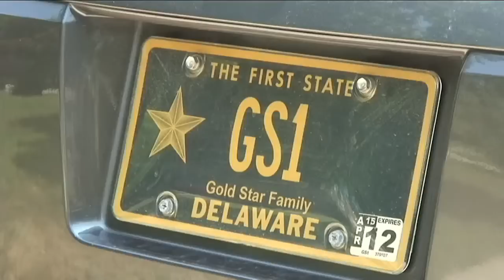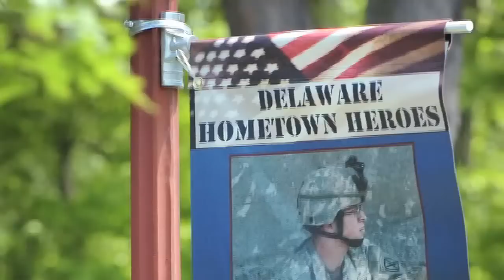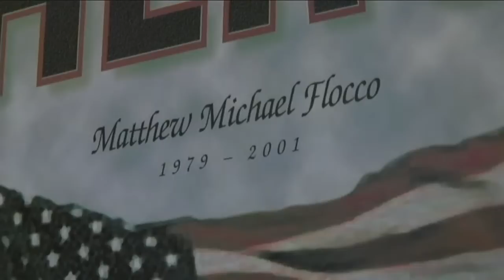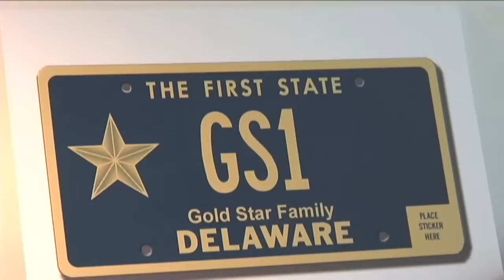25 Who Matter: Judy Campbell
Judy Campbell runs the Delaware chapter of the Gold Star families program, which gets banners to relatives of fallen veterans and assists them in other ways.
Videography, production and editing by Kristen Moses with The News Journal.